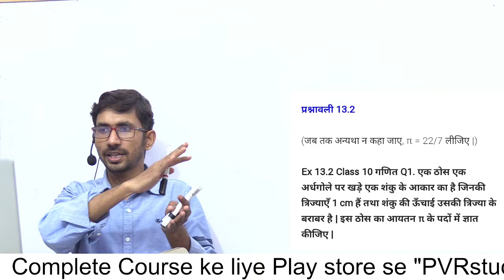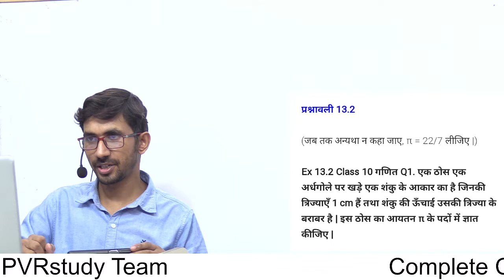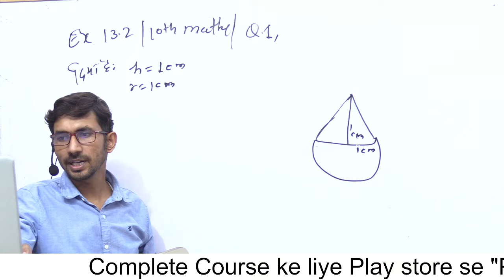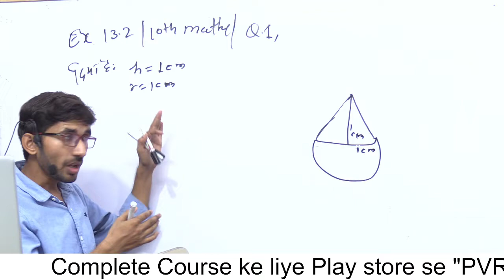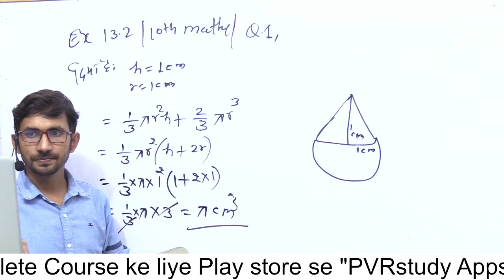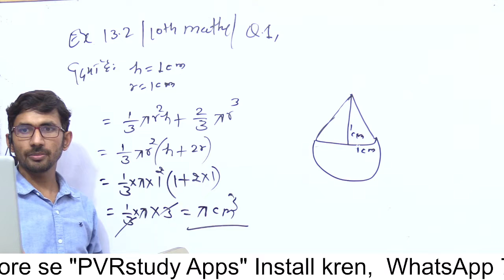कक्षा 10 की गणित अध्याय 13 | Ex 13.2 q1, 10th Maths